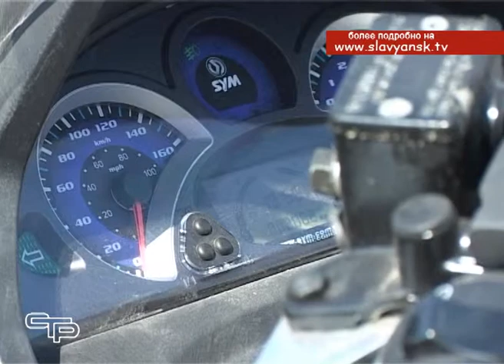На дорогах появился новый спецбатальон для борьбы с нарушителям